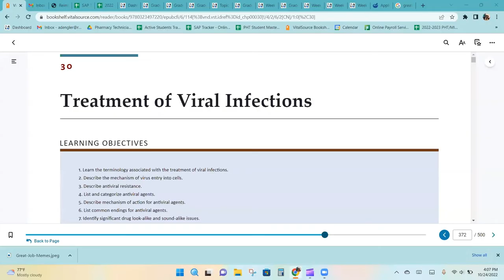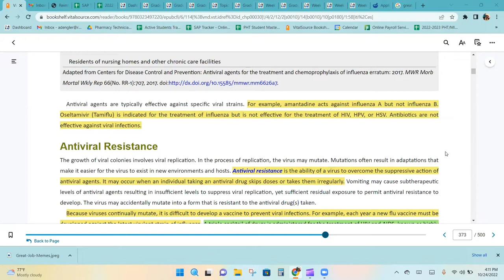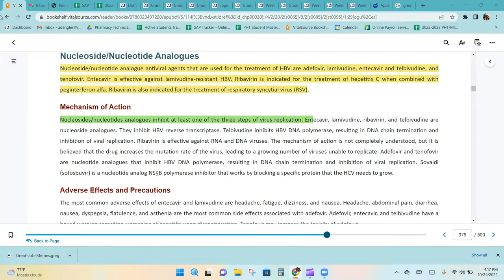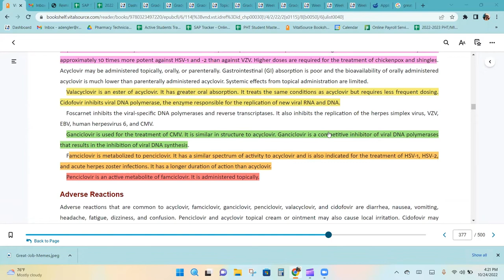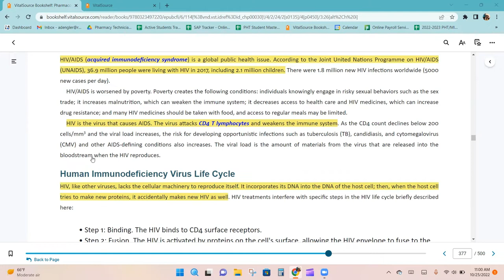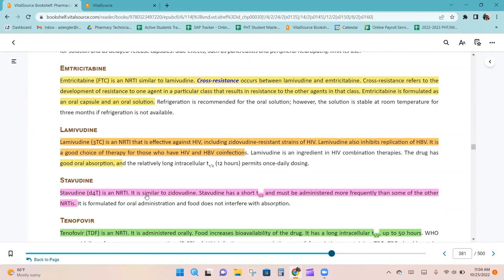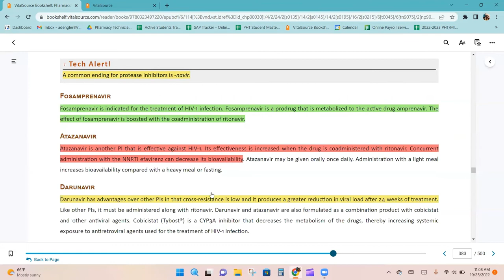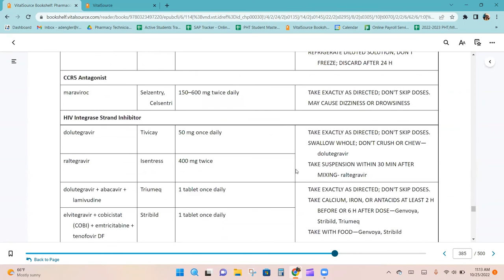Chapter 30 Treatment of Viral Infections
Pharmacology for Pharmacy Technicians by Kathy Moscou 3rd Edition Chapter 30 Treatment of Viral Infections